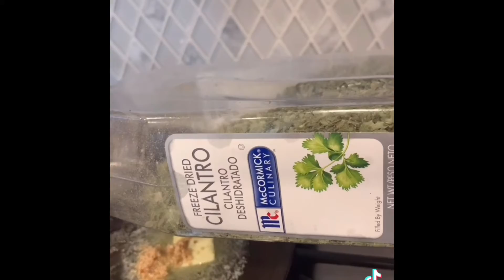牛肉果酱配蒜茸黄油煎面包，好吃的早歺